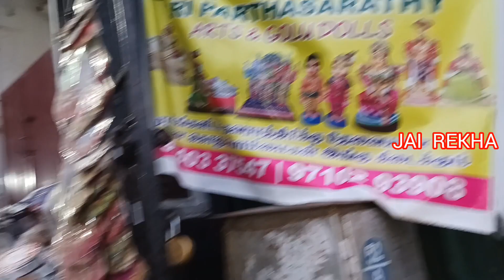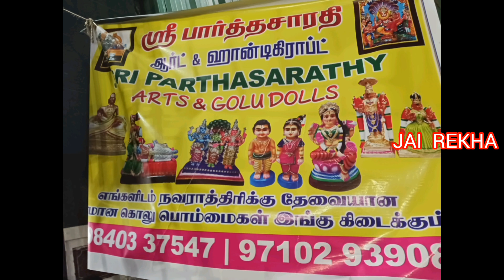ஸ்ரீ பார்த்த சாரதி ஆர்ட்ஸ் நவராத்திரி கொலு பொம்மைகள் | Sri Partha Sarathi Art & Crafts | JAI REKHA